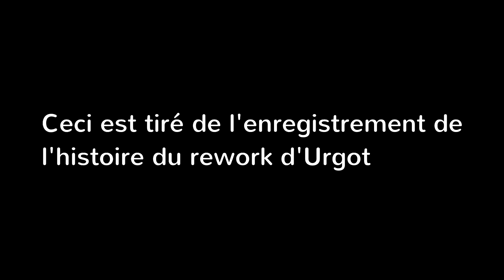Pas de vidéo le vendredi • Bêtisier Urgot